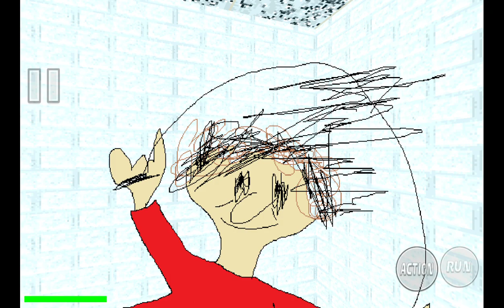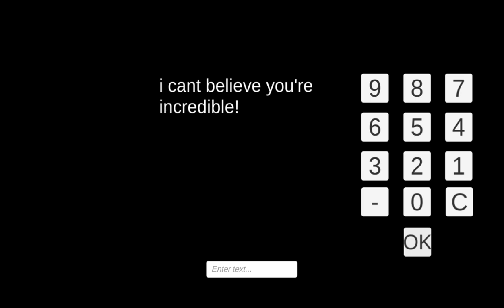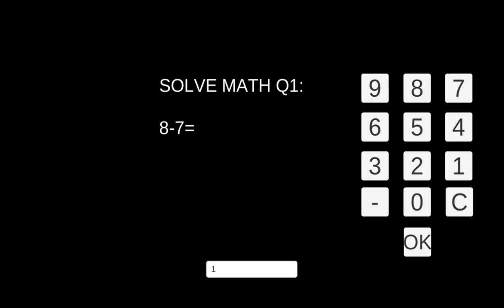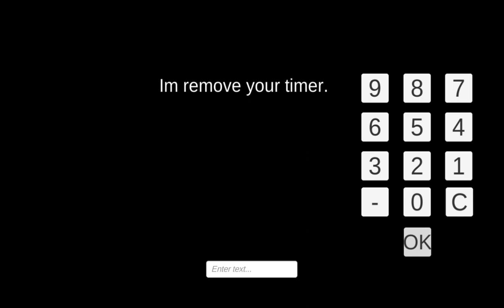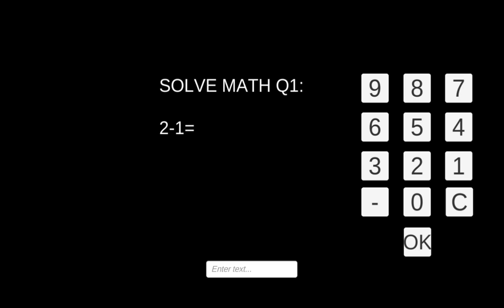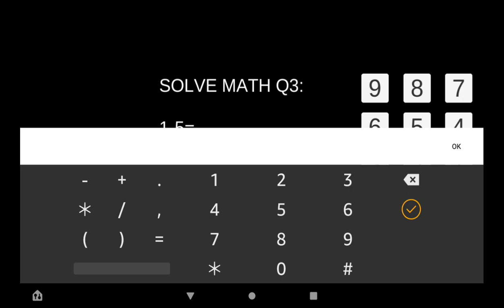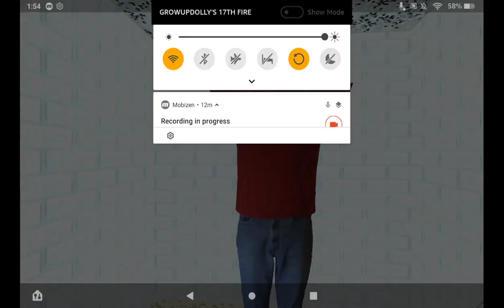Baldi Basics But Find The Baldi Food